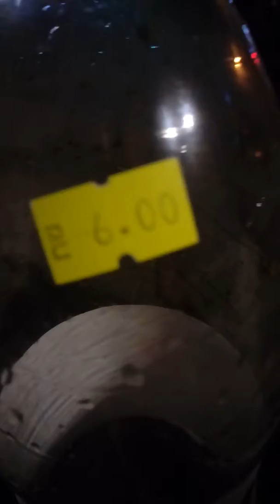16 בספטמבר 2018